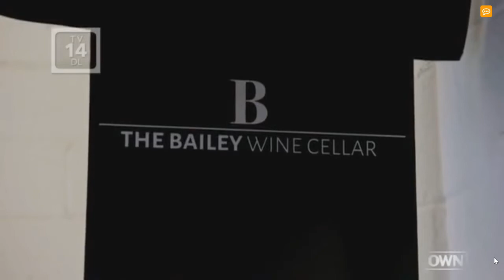Review Only | Put A Ring On It Season 2 Episode 2